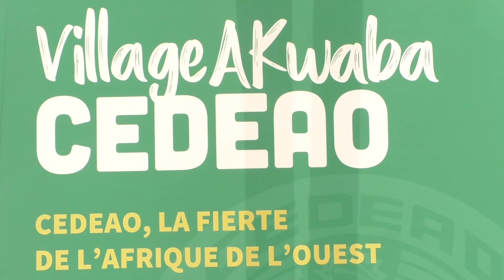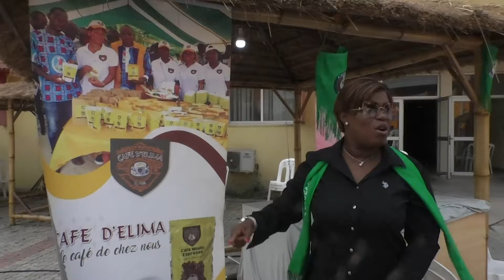Le Flash de 10 Heures de RTI 1 du 25 janvier 2024 par Régis Koffi